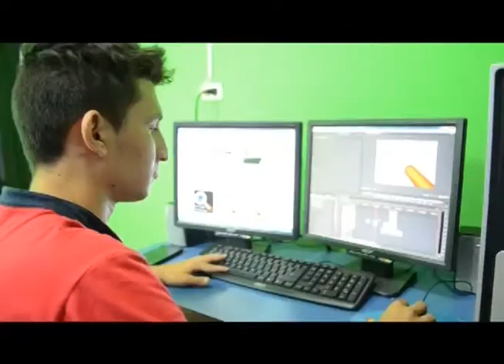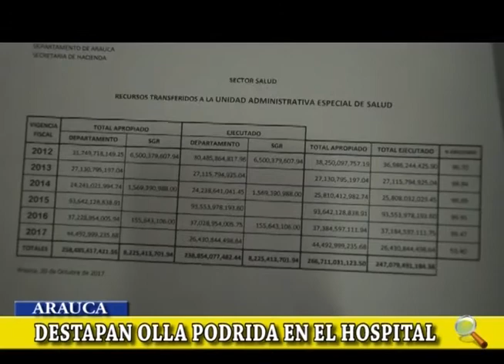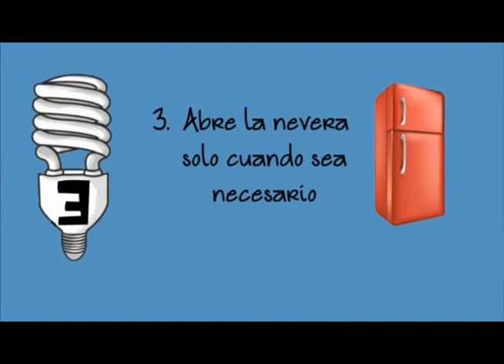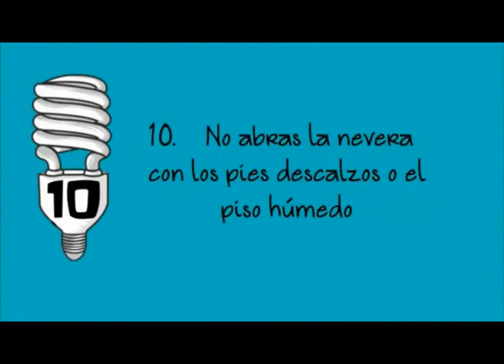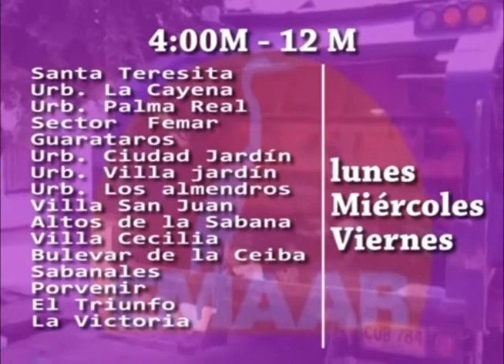Noticiero LA LUPA ARAUCANA 09 11 2017